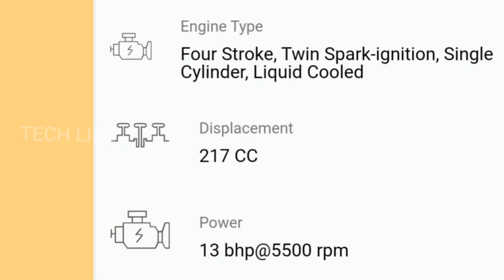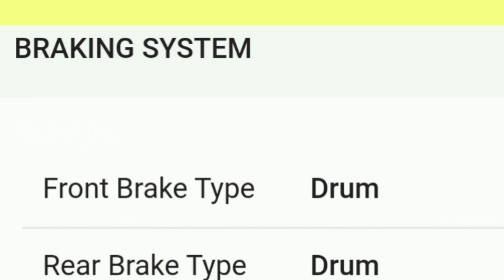Bajaj Qute Now with TAXI permit/பஜாஜ் குவிட் டாக்சி பெர்மிட்🔥🔥🔥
our nursing Education channel
Bajaj Qute (RE60) on road price in India starts from 2.63 Lakh and goes upto Rs. 2.83 Lakh. Bajaj Qute (RE60) Hatchback is available in 2 variants in India.